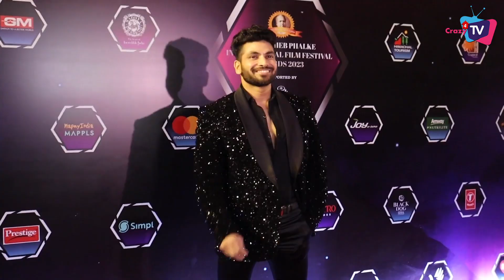JDJ 11: This Celeb To Enter in The Show as Wild Card Contestant !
Here’s News on Wild Card Contestant of Jhalak Dikhlajaa 11 !